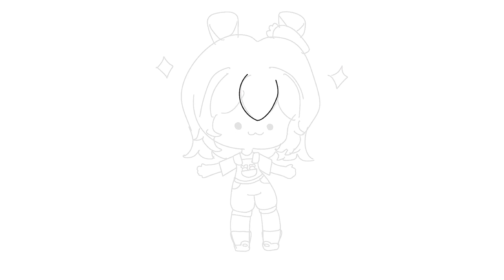DRAWING MINI VERSION OF MY ROBLOX AVATAR